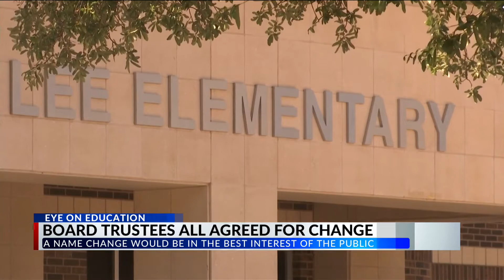Community Coalition Asks AISD Board of Trustees to Rename Elementary Schools Named for Confederate L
Community Coalition Asks AISD Board of Trustees to Rename Elementary Schools Named for Confederate Leaders